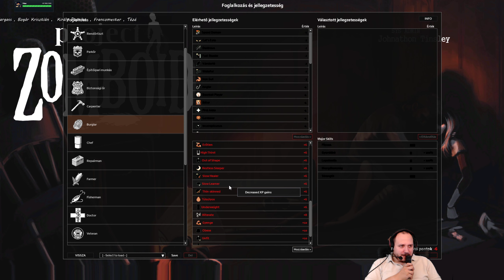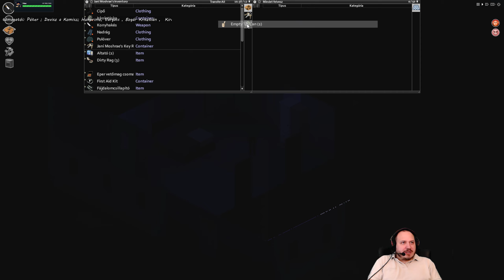Project Zomboid - Kipróbáljuk a Twichet... Mi hol van??? segítség!! :O :D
Szponzoráció: Youtube Szuperchat (élő adásnál cset alatti dollárjel) Késöbb lesz regisztrálva

Partnerség:
Laza rádió: Laza streamhez kell egy Laza Rádió is. Laza zenék, laza műsorvezetőkkel.

Számítógépem:
Processzor: Ryzen 5 1600x
Ram: 16GB
Videókáryta: Gigabyte GTX1080 G1 Gaming